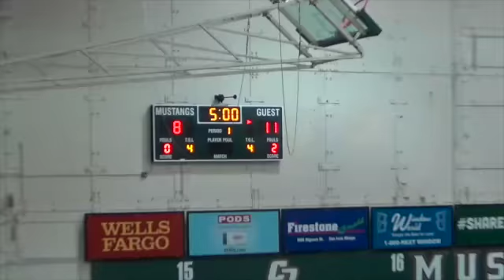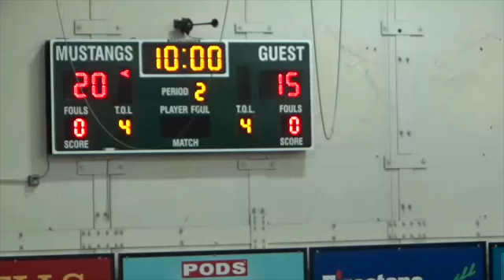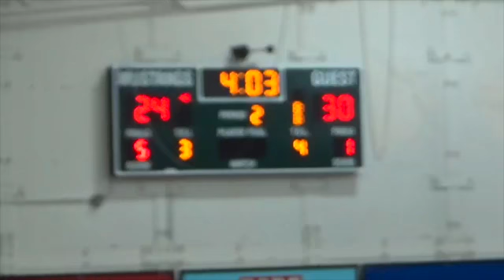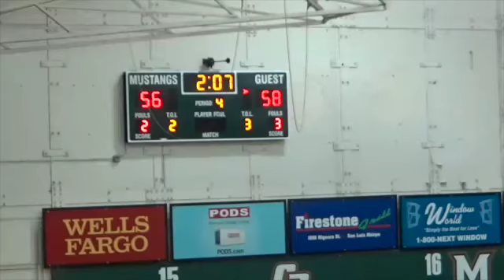SUTHERLAND, Shereen Cal Poly SLO Uci Irvine 18 02 171